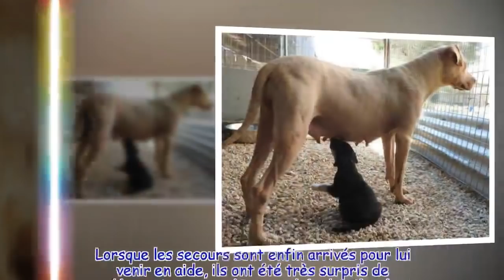Ils voient un chien attaché et n’en reviennent pas quand ils découvrent ce qu’il cache